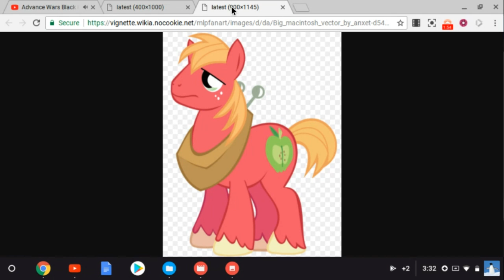Equestria Wars (MLP X Advance Wars) Big Macintosh Theme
Big Mac and Grit are honestly quite similar in a lot of ways. For one, Big Macintosh talks with a southern drawl, and Grit is heavily implied to have at least some southern traits in the game with how he uses phrases like 'possum spit', and this is even more supported when you consider that in certain regions where the game was released Grit had a cowboy hat on (as I show here)

additionally, both Grit and Big Macintosh are quite easygoing about most things, though this should not be confused with carelessness as neither of them can be taken as a fool.